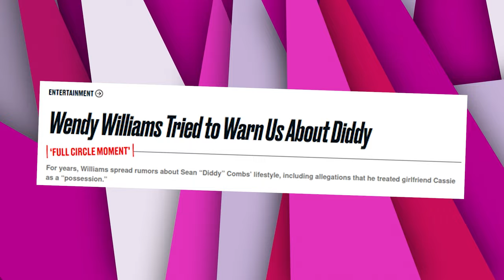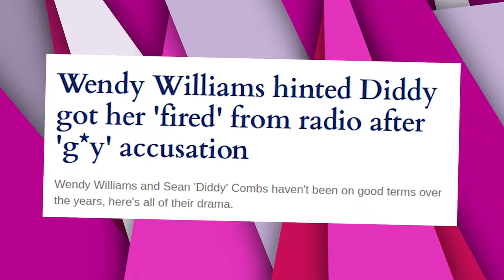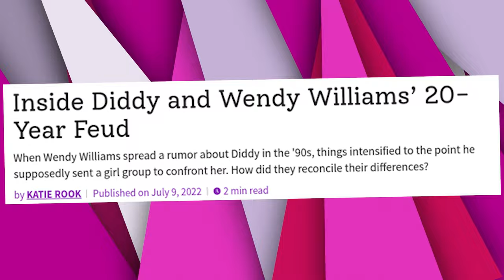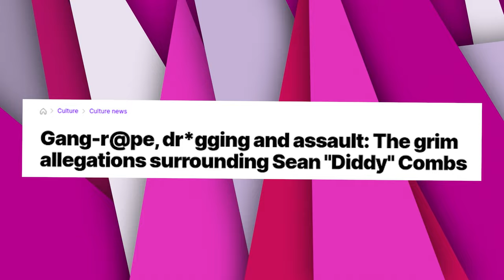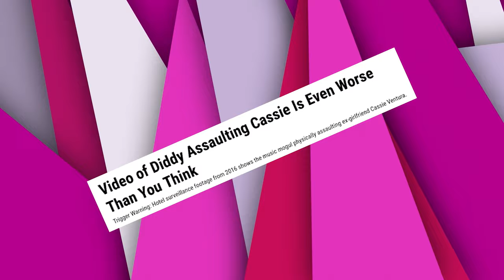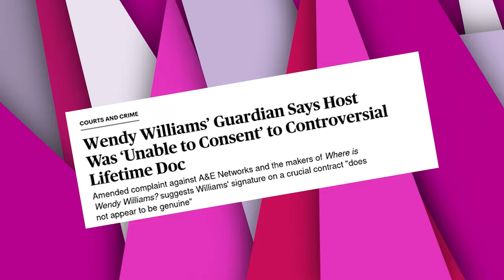Wendy Williams REVEALS Why Diddy Deserves LIFE for His Crimes Against Women!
Wendy Williams has been waiting for this moment for decades. Sean "Diddy" Combs — hip hop icon, media mogul, and one of the most powerful figures in the music industry — has finally found himself in the spotlight for all the wrong reasons!

1. The videos have no negative impact on the original works.
3. The videos are transformative in nature.
4. We use only the audio component and tiny pieces of video footage, only if it's necessary.